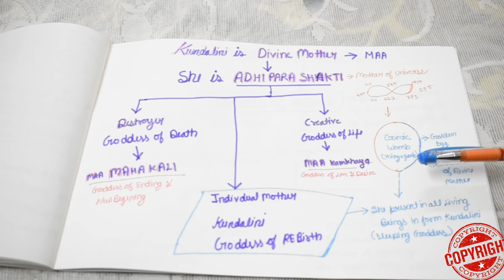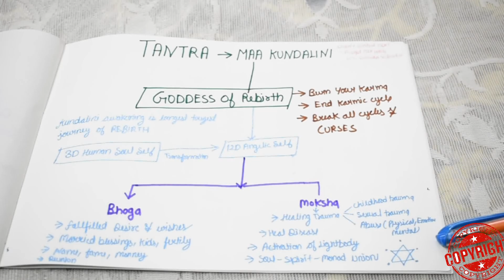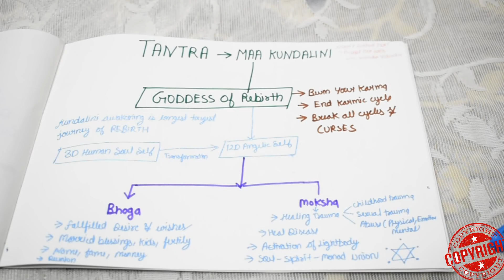KUNDALINI GODDESS OF REBIRTH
for those who are interested in readings price are given below

Aura reading $20 (10 minutes video reading )
psychic reading $25 (20 minutes video reading )
astrological birth chart reading $25 (20 minutes video reading )
twin flames reading $25 (20 minutes video reading )
twin flames message $30 ( 20 minutes video reading)
love guidance reading $22 (20 minutes video reading )
career reading $25 (20 minutes video reading)
spiritual guidance / kundalini guidance $33 (20 minutes video reading )
dream interpretation $22 (10 minutes video reading )
tantra sadhana / diksha (20 minutes video about your one personal specific sadhana $40
Chakras reading $30 (20 minutes video)
sub conscious mind reading $33 (20 minutes video)
sex life reading $40 ( 20 minutes video)
yogini reading and sadhana ( meditation) $55 ( 35 minutes)
for urgent reading in 24 - 48 hours $55

NO REFUND